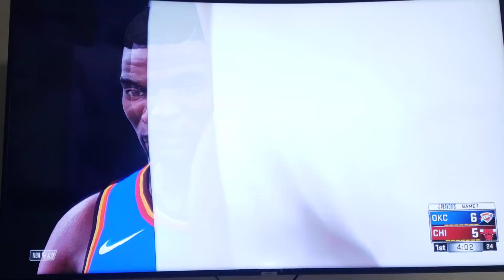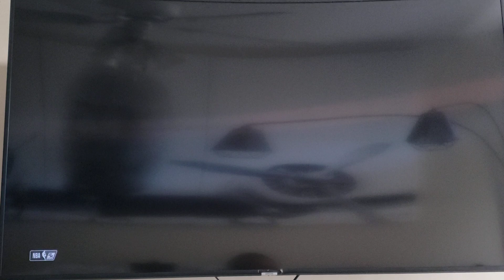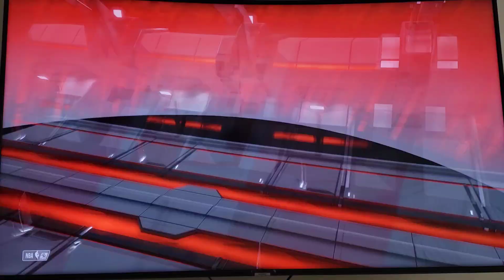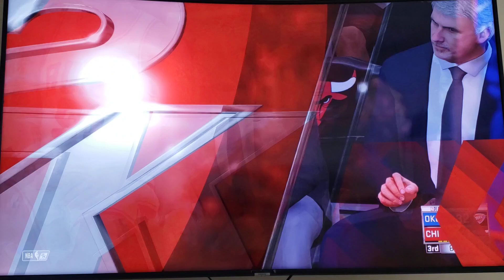MJ with a Great 43pts